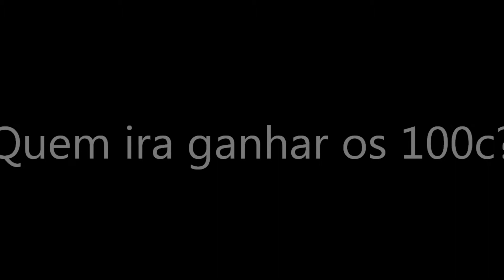Anúcio "Quem ira ganhar os 100c?" do Secret Story Versão Habbo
Domingo , no quarto Mini Freeze com patinagem de PedroMegaHitsFM.Não falte!